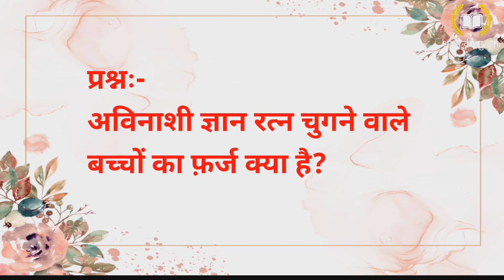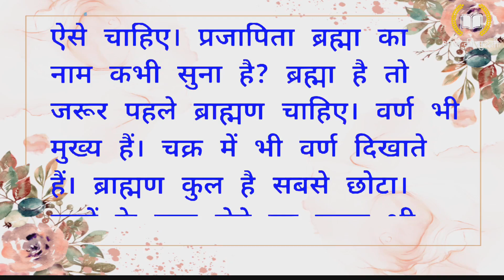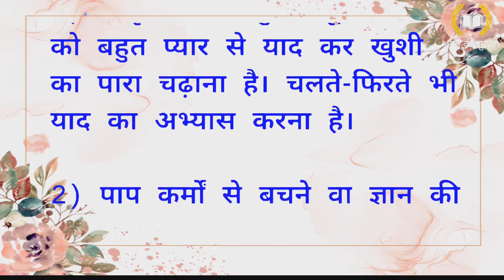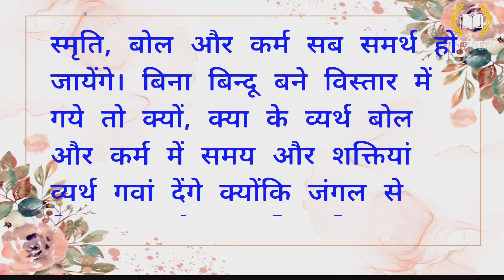Aj Ki Murli 18-03-2023 | Aaj Ki Murli | Aaj Ki Murli Brahma Kumaris | Shiv Baba Ki Murli | BK Murli